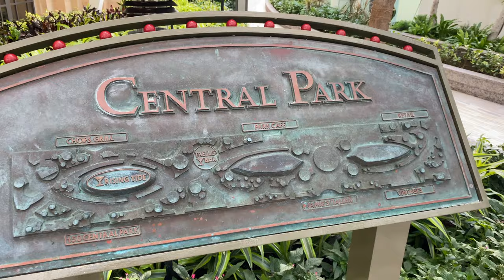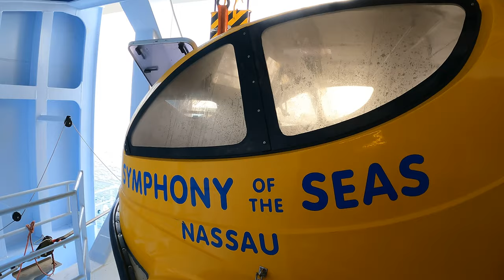Inside a Lifeboat on Symphony of the Seas! Royal Caribbean Cruise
Join us as we show you some seldom seen sights on Symphony of the Seas, inside of lifeboats, behind the scenes in the Central Park Garden, how the ship docks and undocks, finding CRUISING DUCKS and sailing by CUBA!

00:00 Intro Timelapse
00:45 Cruising Ducks
02:28 Docking at Coco Cay
03:32 Inside of a lifeboat